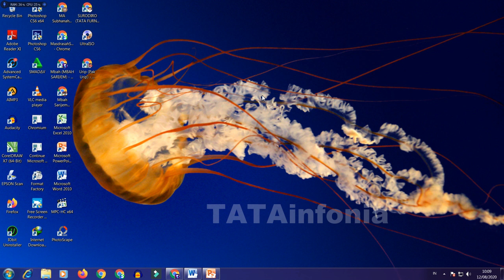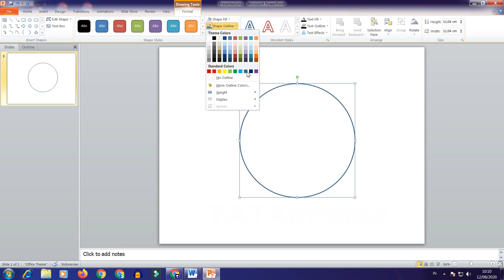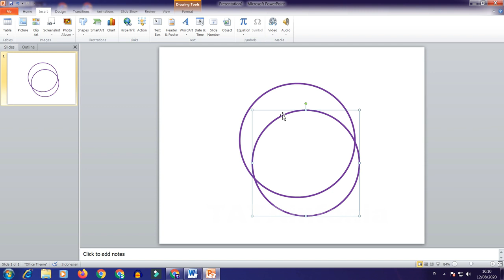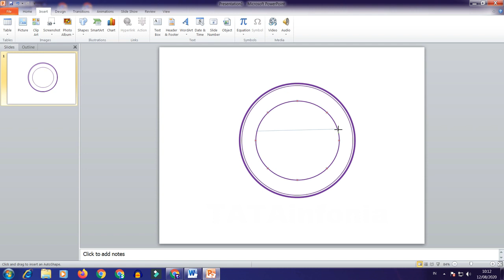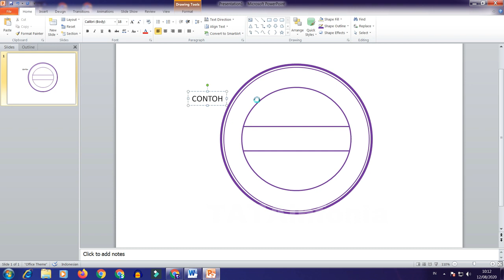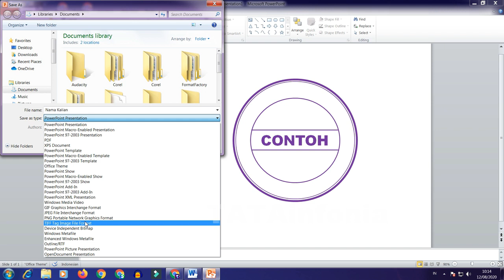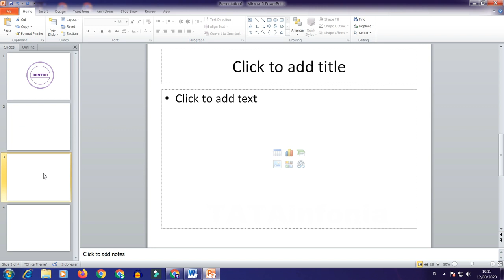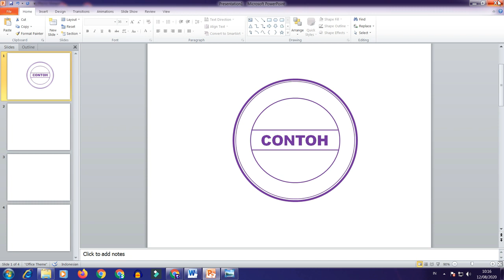Cara Convert PowerPoint Menjadi JPG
Berikut Materi Lanjutan, Menyimpan Hasil desain menjadi sebuah Foto